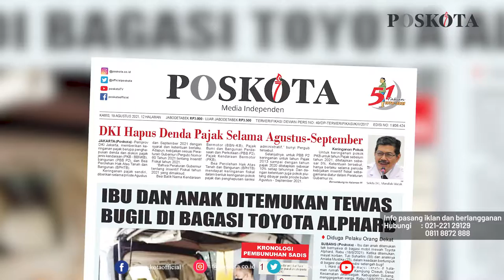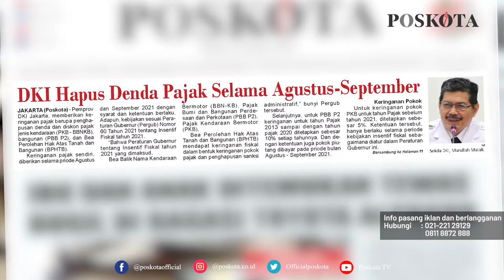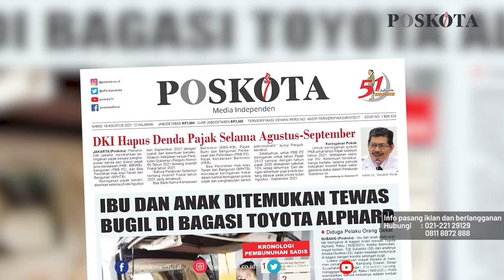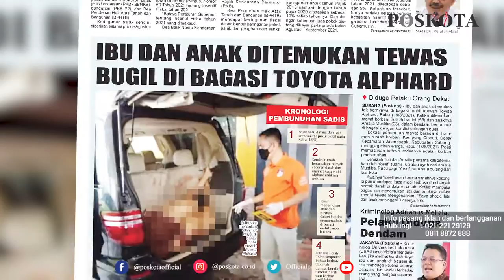HEADLINE HARIAN POSKOTA EDISI KAMIS 19 AGUSTUS 2021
Harian Poskota menyajikan beberapa topik menarik di antaranya Pemprov DKI Jakarta menghapus denda dan diskon beberapa objek pajak, jasad ibu dan anak ditemukan di bagasi mobil Toyota Alphard, aksi Laskar Merah Putih bentangkan bendera Indonesia dibubarkan aparat.